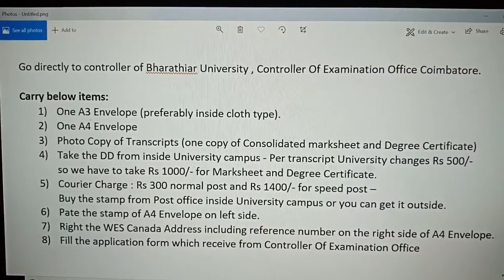Transcripts from Bharathiar University to WES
Apply transcripts from Bharathiar university and send to WES for evaluation